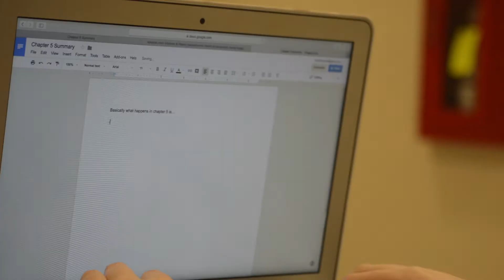Cutting Carrots_Maggie